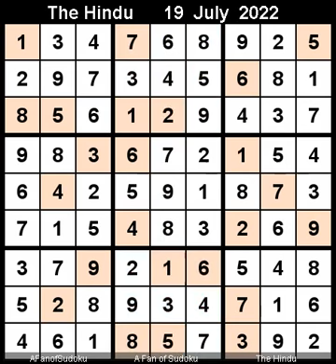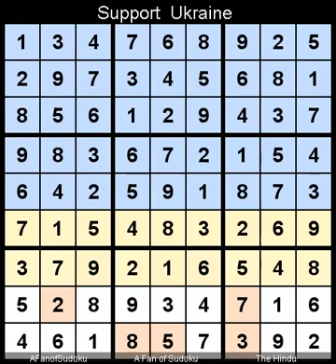How to Solve The Hindu Sudoku Hard July 19, 2022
Description

سودوكو
ซูโดกุ
数独
스도쿠
судоку
सुडोकू
സുഡോകു
סודאָקו
ਸੁਡੋਕੁ
சுடோகு